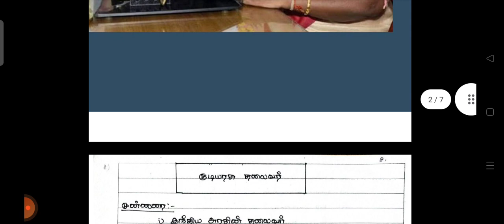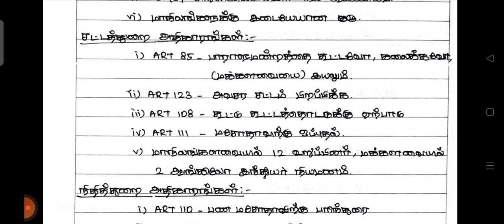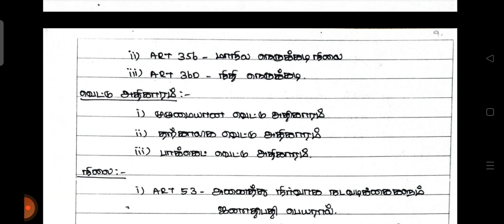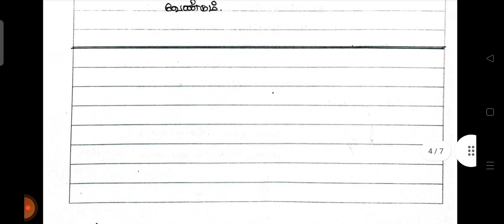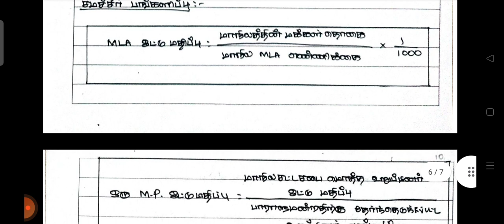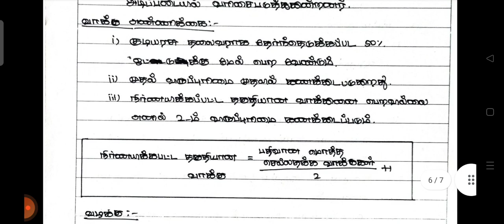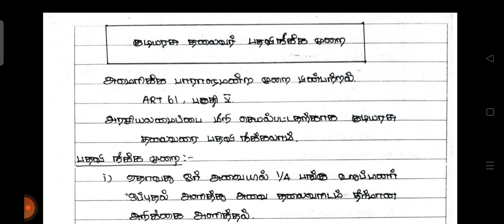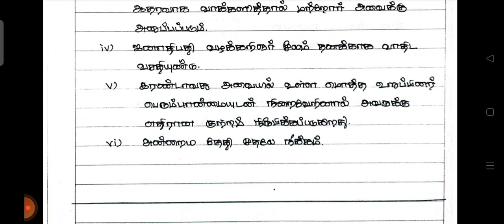குடியரசு தலைவர்- அதிகாரம், தேர்தல், பதவி நீக்கம்- most important